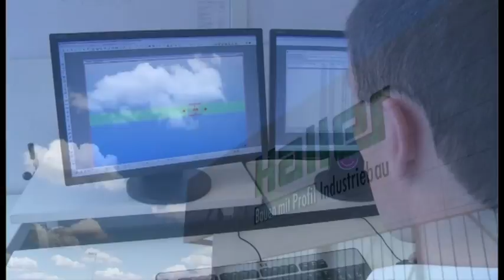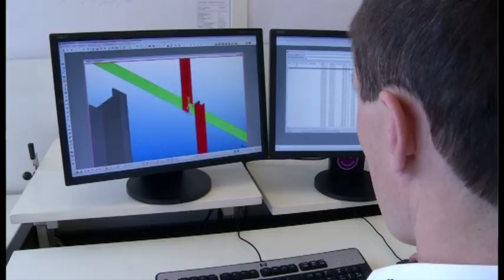Wie die Paprika in den Hegau kam | Gärtnersiedlung Hegau